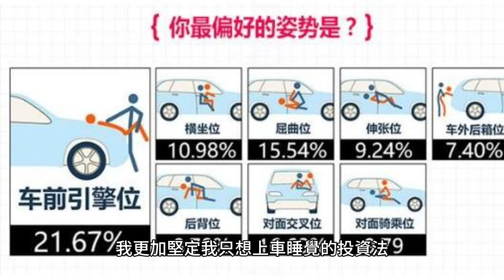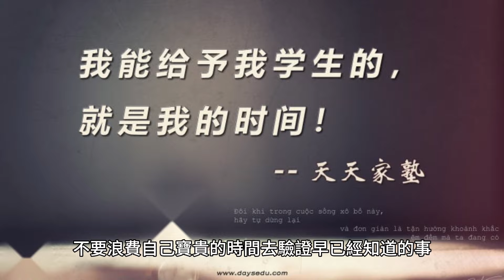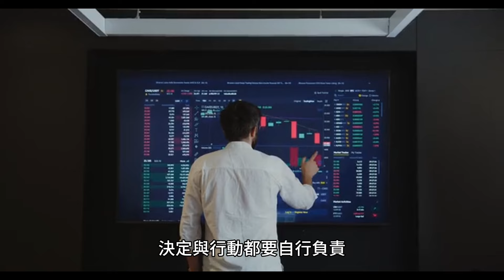00203短篇 一路走來雖然艱辛，但卻一生難得！更棒的是我們得到財富、成就與快樂。。2024年7月31日 CLEC投資理財頻道（ 多語音）